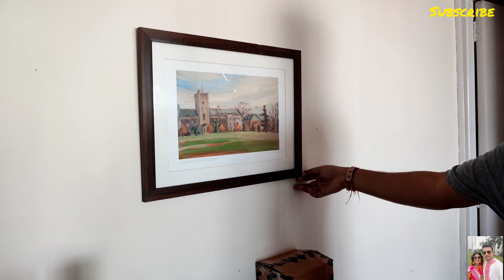Healthy Breakfast | Tan removal pack | Smile Factory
Finally prepared a healthy breakfast after long time. Also, decided to refresh the skin with tan removal pack, and much more